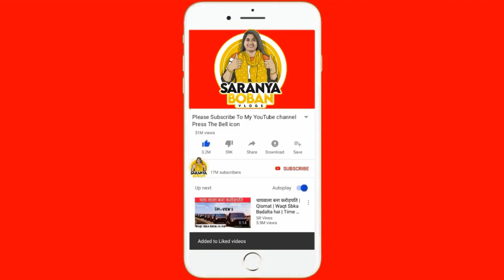Lays Potato Chips Eating Challenge India | Eating Ehallenge